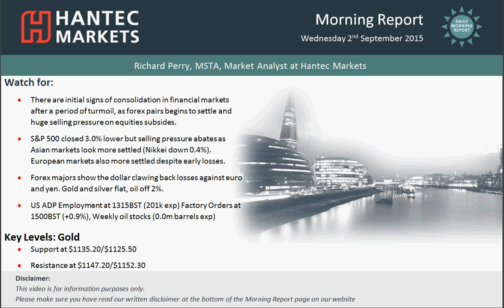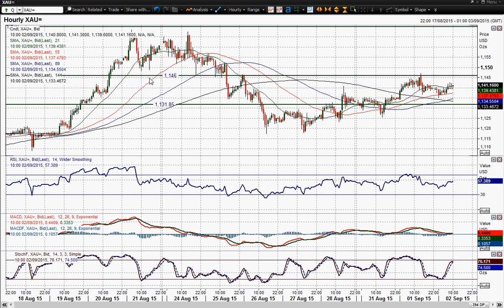Gold 02/09/2015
Gold is drifting higher, but what are the key levels to watch for in the coming days?